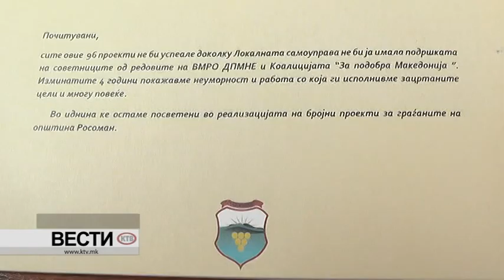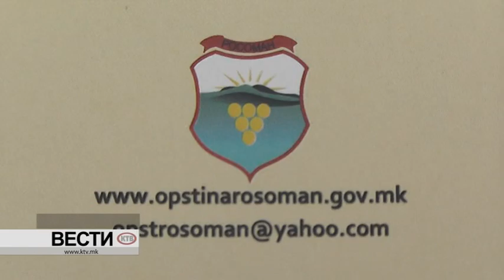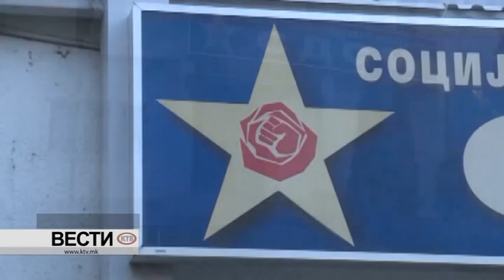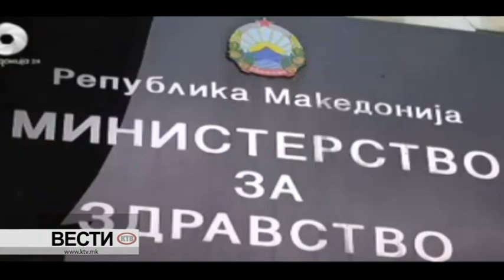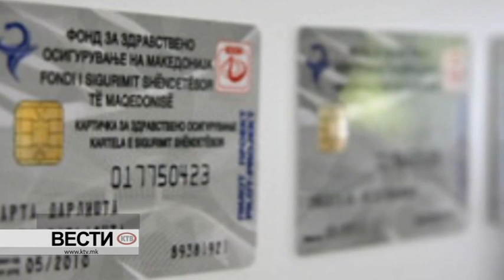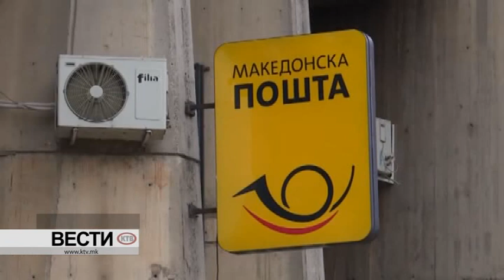КТВ ВЕСТИ - ЧЕТВРТОК 17.08.2017